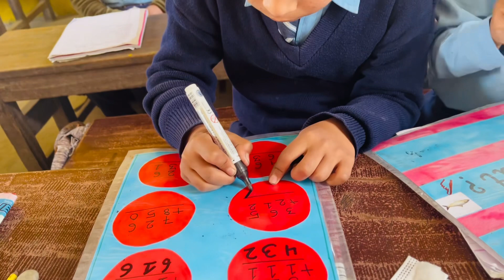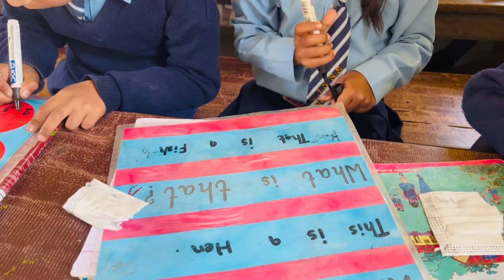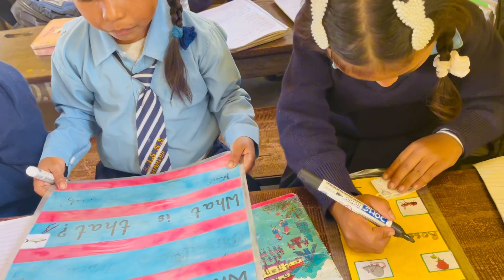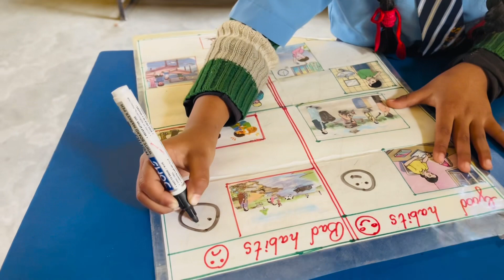TEACHING METHODS / How To Engage Student / How to teach students in easy way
TEACHING METHODS / How To Engage Student / Who To Teach Easy Way To Student..